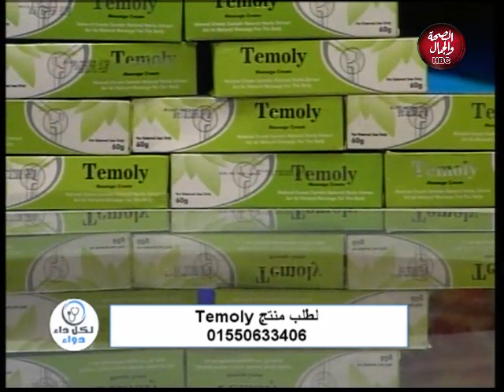لكل داء دوا | طريقة علاج الخشونه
تقديم | جمال فؤاد
وضيافتة | د/ ياسر شقوير
يوتيوب 👇👇👇👇👇👇👇👇

قناة_الصحة_والجمال# برامجنا